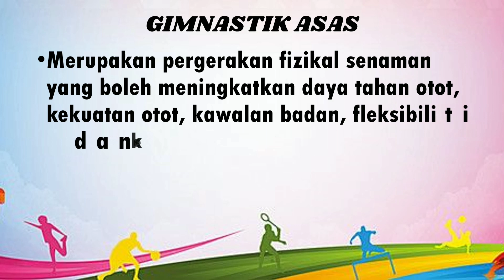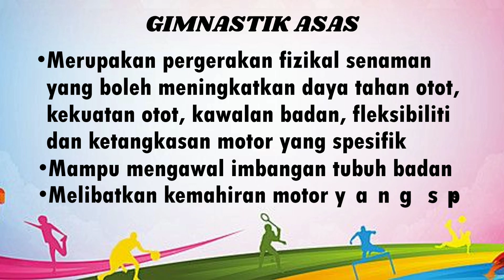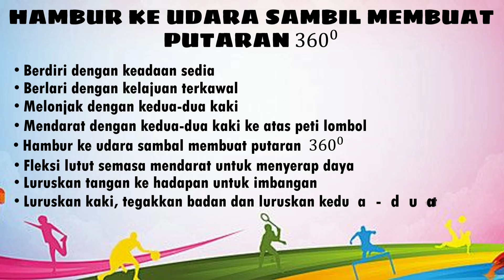GIMNASTIK ASAS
PJK Tingkatan 2